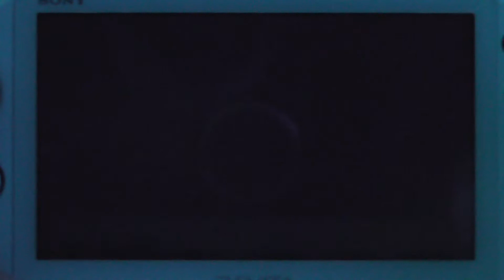【プロスピ2015 PSvita】 オリックス ドラ① 山崎 ピッチング ／ Professional Baseball Spirits 2015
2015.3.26  発売。『プロ野球スピリッツ2015』を早速プレイ。